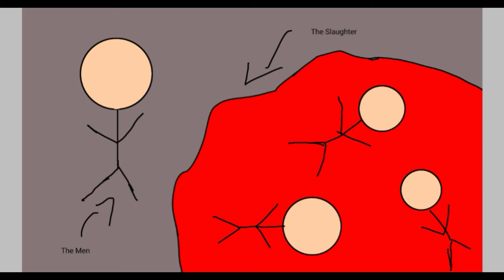THE MAN BEHIND THE SLAUGHTERH!! {SPEEDPAINT}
2014: It's been so long🎶🎶🎶
2020: The man behind the slaughter🤣🤣

REMEMBER!! If you use this give me the credits.
Song: It's been so long (The Living Tombstone)